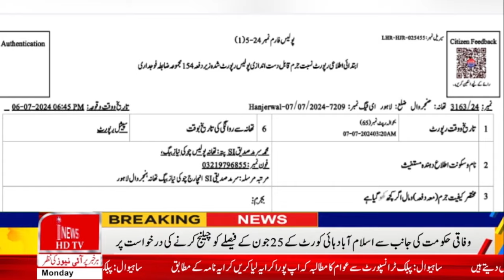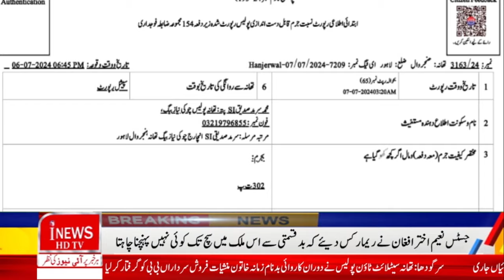Retired SSP of Punjab Police Tariq Mehmood Sukhira passed away due to rezai ilahi | inewshdtv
I News hd tv is one of the leading web news channels of Pakistan bringing you the latest current affairs,news,breaking news and much more from Pakistan